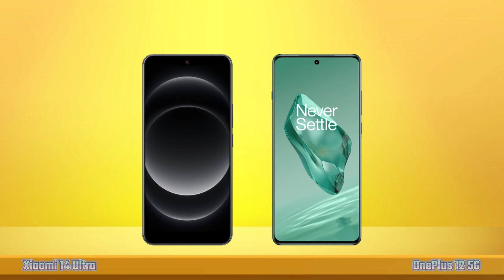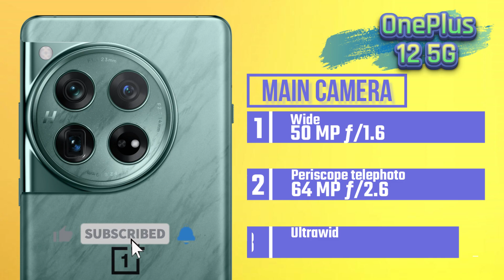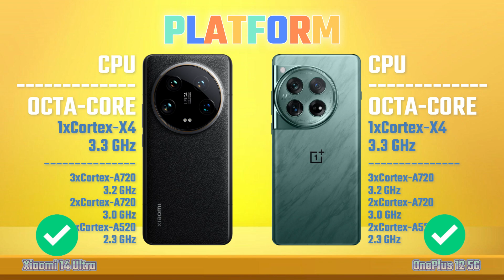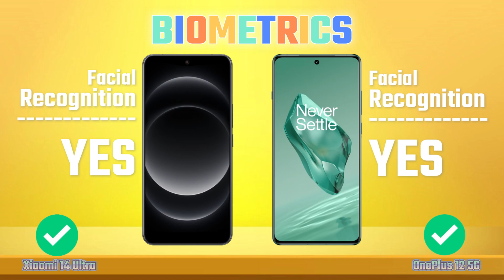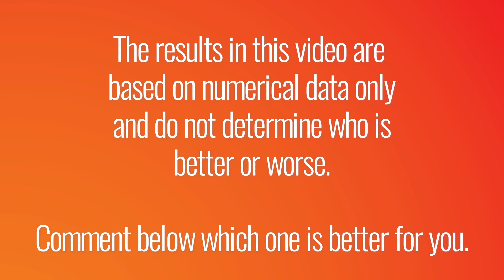Full Comparison | Xiaomi 14 Ultra Vs OnePlus 12 🔥 Which one is Best?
Xiaomi 14 Ultra Vs OnePlus 12 | Full Comparison | Unboxing | Review | Hands on | price

Hello guys, today we are comparing Xiaomi 14 Ultra Vs OnePlus 12.

Song:
Nico Staf

Full Comparison Xiaomi 14 Ultra Vs OnePlus 12.

xiaomi 14 ultra gadgetin
oneplus 12 genshin impact
oneplus 12 launch event
oneplus 12 gadgetin
oneplus 12 indonesia
oneplus 12 pakistan
oneplus 12 india
oneplus 12 malayam
xiaomi 14 ultra vs oneplus 12 5g
xiaomi 14 ultra vs oneplus 12 comparison
xiaomi 14 ultra vs oneplus 12 camera test
xiaomi 14 ultra vs oneplus 12 speed test
xiaomi 14 ultra vs oneplus 12 pubg test
xiaomi 14 ultra vs oneplus 12 gaming test
xiaomi 14 ultra vs oneplus 12 battery test
xiaomi 14 ultra vs oneplus 12 battery drain test
xiaomi 14 ultra vs oneplus 12 charging test
xiaomi 14 ultra vs oneplus 12 antutu benchmark
xiaomi 14 ultra vs oneplus 12 antutu test
xiaomi 14 ultra vs oneplus 12 durability test
xiaomi 14 ultra vs oneplus 12 waterproof test
xiaomi 14 ultra vs iphone 15 pro max camera test
xiaomi 14 ultra vs oneplus 12
xiaomi 14 ultra vs iphone 14 pro max
xiaomi 13 vs oneplus 12
xiaomi 14 pro vs oneplus 12